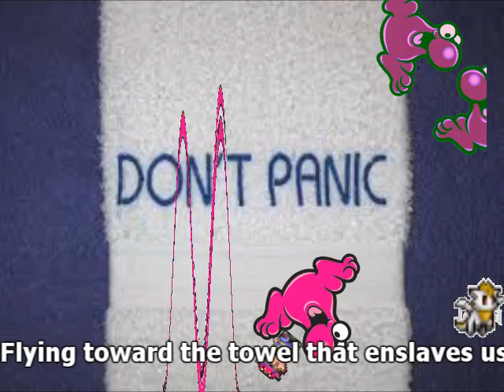Sony Vegas Animutation: The Time for Butter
This is my first animutation. I've always wanted to make one for years, since the time when they were still relevant, but I don't have flash.  I decided to try and make one in Sony Vegas. A "Vegamutation" (no, it's not a vegan animutation, there's quite a lot of dairy butter in this video.). It is indeed possible, but the results are very bare bones and takes a lot of effort for minimal effects. I had to do the lip syncing frame by frame.  To make up for the very limited animation I used various visual effects giving it a few YouTube Poop elements. This took about a week to make. Enjoy!

Song is Fighting Through the Darkness from Lunar The Silver Star.

I KNOW MOCHRIE IS NOT PRONOUNCED LIKE MOCCHI SHUT UP